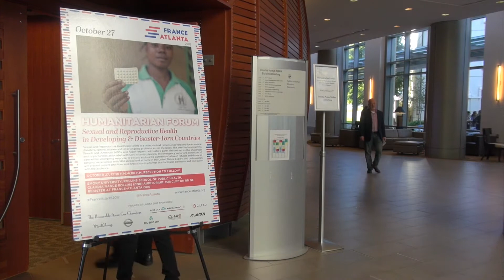France-Atlanta 2017 - Humanitarian Forum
French and American NGOs and health experts talked about challenges and opportunities associated with Sexual and Reproductive Healthcare (SRH) in developing and disaster-torn countries on 27 October,  2017.

This forum was co-organized by the Consulate General of France and the Rollins School of Public Health at Emory University as part of France-Atlanta 2017.